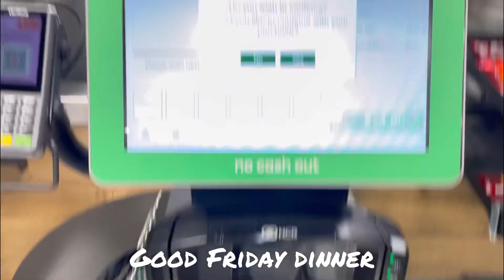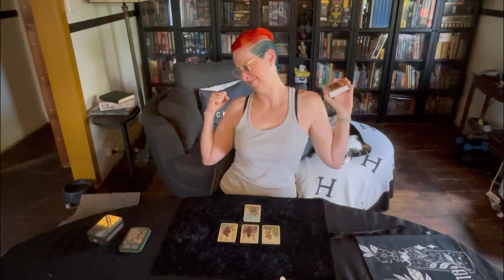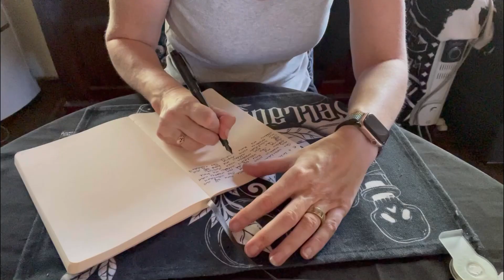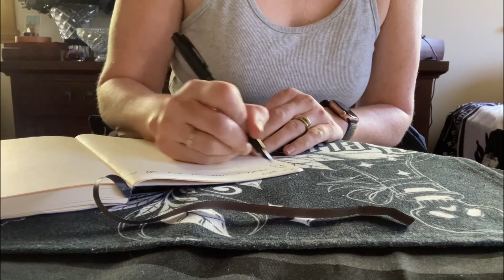That Was My Week | Week 14 of 2023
Not the best week.